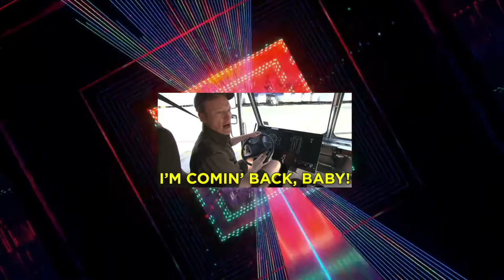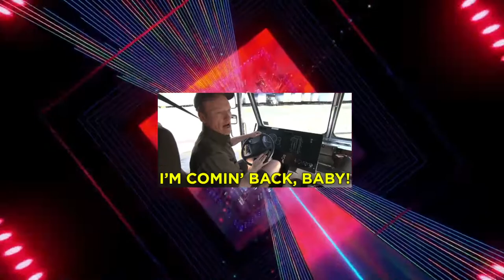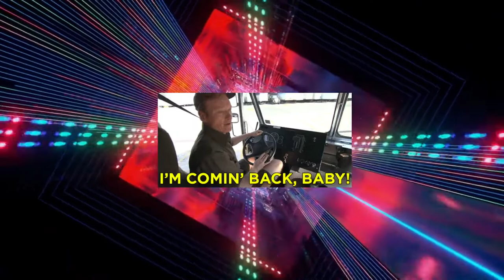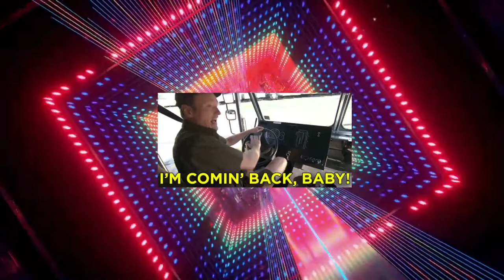Trance Mix (July 2021) feat. Bryan Kearney, Christina Novelli, Markus Schulz - Ep. 56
Trance. That is all.

Full audio of every mix can be found on my SoundCloud

TRACKLIST:
Christina Novelli & DJ Xquizit - So Cold (Dan Thompson Remix)
Estiva & Cardinal feat. Arielle Maren - Wait Forever (Daniel Kandi's Bangin' Remix)
Armin van Buuren - Communication (Tomas Heredia Remix)
Markus Schulz & HALIENE - Tidal Wave
Alex Wright - Airglide
Blue Serigala - Blind Alley
Kosmonova - Missing You (Talla 2XLC Remix)
Ramin Arab - Crystal
Perry O'Neil - Wave Force (South of the Stars Remix)
Bryan Kearney & Deirdre McLaughlin - Open My Mind (Sean Tyas Remix)
Alan Morris - Spirit
Lange & Sarah Howells - Out of the Sky (Chris Schweizer Remix)
Key4050 - Exposure
Lost Tribe - Gamemaster (Lightform Remix)
MaRLo feat. Sarah Swagger - Always Be Around (Pinkque Remix)
Dogzilla - Without You (Will Atkinson Remix)
John O'Callaghan feat. Jennifer Rene - Games (Standerwick Remix)
Lady Gaga - Always Remember Us This Way (XiJaro & Pitch Remix)
Gareth Emery feat. Gavrielle - Far From Home (Craig Connelly Remix)
DJ T.H. - Leonie (Alan Morris Remix)
Marc Dawn - Random Walk (Factor B's Back to the Future Remix)
Cold Blue - Black Rock
Michael Milov - I'll Be Free
Beatman & Ludmilla - Dune (Mindfold Remix)
Olmec Heads - Magic Man (John Askew Remix)
Will Rees - Submerse
Chakra - Love Shines Through (Alex M.O.R.P.H. Remix)
Sophie Sugar vs Sunlounger - Lost Together (Armin van Buuren Mashup)

Mixed with love on a Pioneer XDJ-RX2